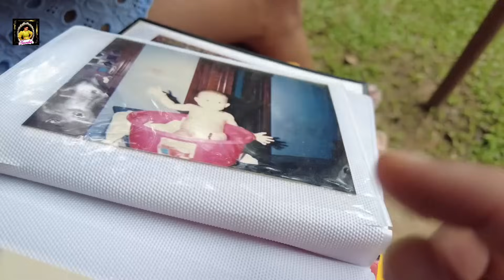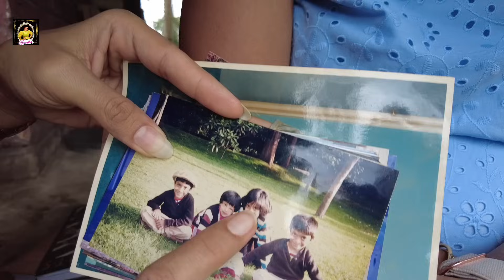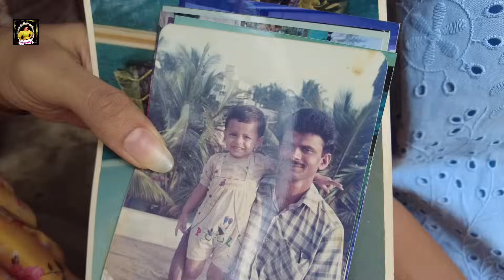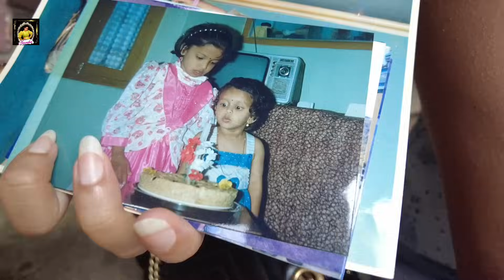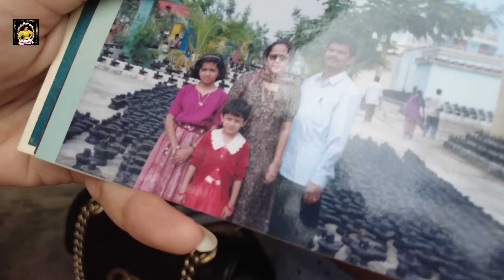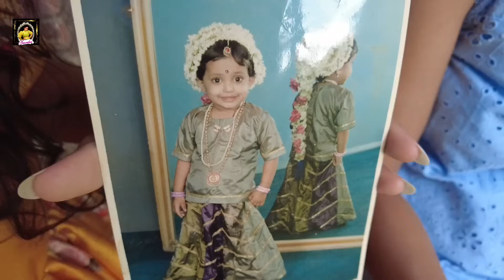Lunch date with my sister | Simple skin care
Skincare is a process, not a magic. So keep it regular and Simple! So, here is my simple but effective products to process my skincare routine.
Just two products if what you need - Simple Facewash and the Simple Light Moisturiser. Both of these are made with caring ingredients and they are so gentle yet hydrating for my skin. With no colors and no fragrance, these are my must-haves! 💚